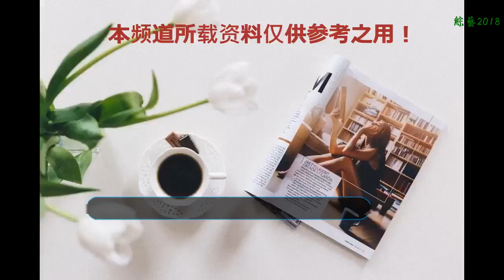范冰冰真會玩，一身“裂紋西裝”帥氣十足 ?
是誰說范冰冰沒有演技來著，她曾參演過由古龍小說改編的古裝劇——《小魚兒與花無缺》，她在其中飾演了女主角鐵心蘭。當鐵心蘭死的時候，可是惹得不少觀眾哭斷腸呀。戲外的范冰冰不僅長相氣質佳，她在服裝搭配方面也很有自己的品味，一起來看下吧。
    范冰冰披著一頭平順的長直發，鬢角處都用了發膠等定發劑，抹平了細碎的毛絨發絲，整體給人一種清晰干練的印象感。而且她臉上的妝容十分特別，與濃艷感不同。平直的一字眉形，搭配暗紅色的口紅，整體妝容給人一種高冷的孤傲感。
    范冰冰戴的耳墜十分夸張，兩邊耳朵都垂掛著“巴掌大的五角星”耳環，隨著她的步伐搖搖晃晃的，真擔心她會被耳環的五角星款式扎傷，看著臉疼。但不得不說，這“霸氣的碩大五角星”，搭配干練的女王氣場味十足的深色妝容，真的很搶眼。
    范冰冰穿的套裝，是一身剪裁十分大方的西裝套裝。而且她這身套裝設計感很足，沒有“亂花漸欲迷人眼”的碎花印花等花哨元素修飾，西裝上面都是一條條的“裂紋”，像豹子一樣很吸睛。范冰冰真會玩，一身“裂紋西裝”帥氣十足，但這耳環看的臉疼！
    再來看看范冰冰的其他造型吧。范冰冰身穿一整套的粉色西裝套裝。里面穿的是同色系的層疊高領款，外面的西裝則印滿了質感十足的花朵圖文，粉粉嫩嫩真是可愛極了。全身帶有粉色的單品讓她周身圍繞上“羅曼蒂克”的氛圍。整體造型襯得她很優雅端莊。
    范冰冰身穿一套黑色禮服裝，搭配精致的貓眼妝容，雖然看似有些兇狠，但是五官十分立體，她就仿佛是不小心進入鏡頭的魔女，很是搶眼。范冰冰在服裝穿搭上，都很有自己的時尚品味風格和講究，其中有你們喜歡的款式嗎？